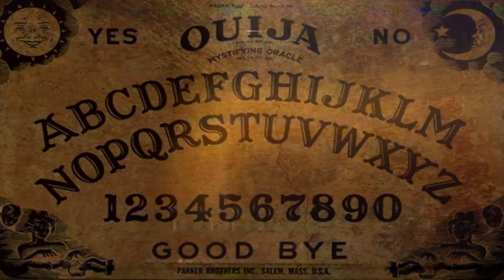WITCH REACTS TO JAYSTATION OUIJA BOARD GONE WRONG! ∆ GhostGirl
WITCH REACTS TO JAYSTATION OUIJA BOARD GONE WRONG! GhostGirl! I hope you all enjoyed this video! ((:

FTC- I am NOT being paid by any of the mentioned companies or designers in this video.